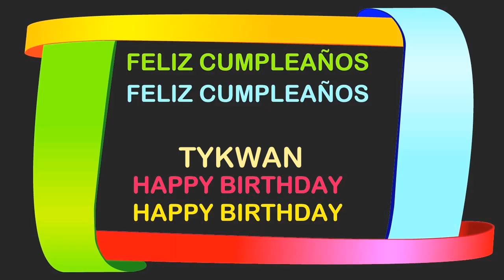Tykwan Birthday Postcards & Postales - Happy Birthday